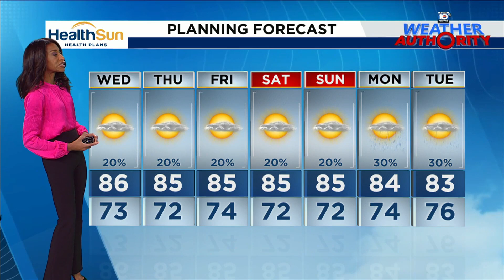Betty Davis 10/22/2024 WPLG ABC10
WPLG ABC10, Miami Florida